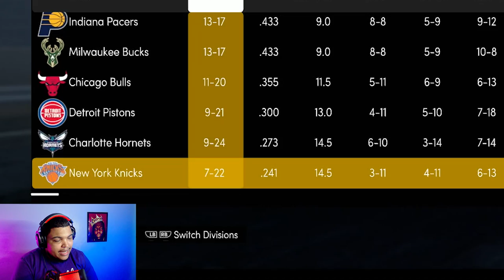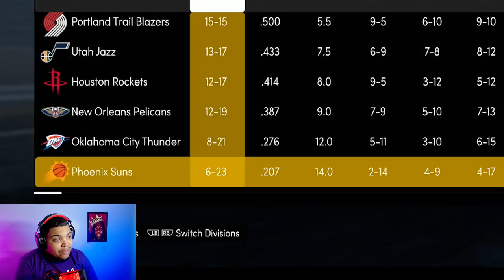NBA 2K21 MyCareer PS5/XBOX #20: BATALHA ENTRE OS LÍDERES DO LESTE